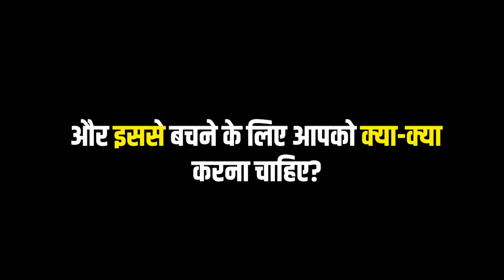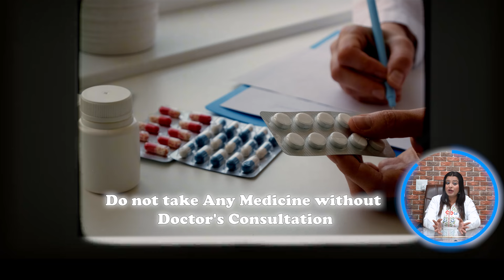Headaches during Pregnancy | प्रेग्नेंसी में सिरदर्द के मुख्य कारण और उपाय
प्रेग्नेंसी में सिरदर्द होने के मुख्य कारण और इससे राहत पाने के आयुर्वेदिक उपाय इस वीडियो में डॉ. मीताली के मार्गदर्शन में जानें। गर्भावस्था के दौरान हार्मोनल बदलाव, थकान, तनाव, और डिहाइड्रेशन जैसे कारण सिरदर्द का कारण बन सकते हैं। डॉ. मीताली आपको बताएंगी कि कैसे प्राकृतिक तरीके, सही आहार, और जीवनशैली में बदलाव से सिरदर्द को कम किया जा सकता है और गर्भावस्था के दौरान स्वास्थ्य को बनाए रखा जा सकता है।
Learn about the main causes of headaches during pregnancy and Ayurvedic remedies for relief in this video by Dr. Meetali. Hormonal changes, fatigue, stress, and dehydration are common factors that may lead to headaches. Dr. Meetali provides guidance on natural methods, diet, and lifestyle changes to manage headaches and maintain health during pregnancy.

Abhyanga Massage
Kati Vasti Treatment
Elakizhi Treatment
Njavara Kizhi Treatment
Panchakarma Treatment
Vamana Therapy
Basti Treatment
Nasyam Treatment
Raktamokshana Treatment
Varicose Veins Treatment
Psoriasis Treatment
Shirodhara Treatment